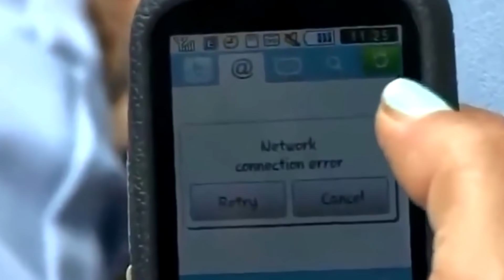MURDER MYSTERY 2 DA ZUERA COM FRIDAY NIGHT FUNKIN NO ROBLOX